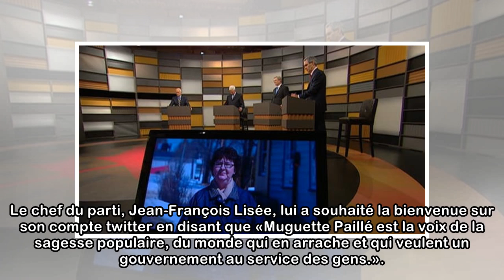Muguette Paillé candidate pour le PQ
Muguette Paillé sera la candidate du Parti québécois dans la circonscription de Maskinongé aux prochaines élections provinciales. Elle avait joué, sans le savoir, un rôle de premier plan dans la campa...